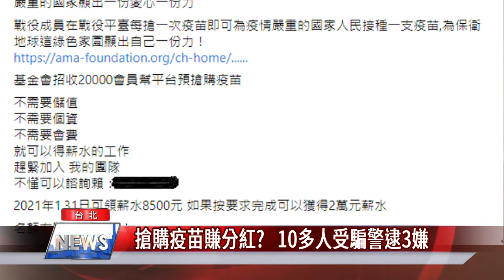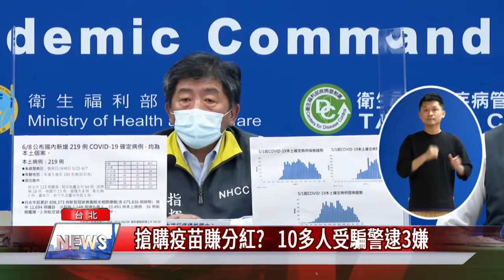中嘉新聞|詐騙 集團|搶購疫苗賺分紅 10多人受騙警逮3嫌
詐騙 集團|搶購疫苗賺分紅  10多人受騙警逮3嫌

疫苗議題正夯，刑事局近日查獲不法人士，透過社群軟體張貼以「全民戰役」 為標題的文章，聲稱可以協助搶購疫苗並得到分潤，還可以投資疫苗基金，誘使被害人匯款至歹徒帳戶，陸續清查有10多人受騙，遭詐騙金額數萬元到數十萬元不等。